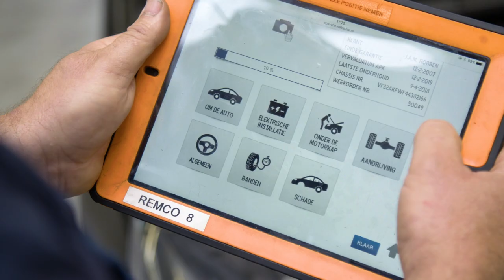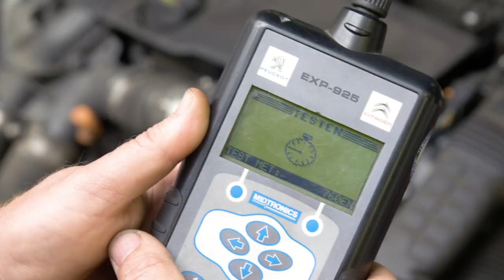Nefkens zoekt autotechnici!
Als autotechnicus bij Nefkens Peugeot heb je een veelzijdige baan; van motorbakken vervangen tot elektrotechniek naar storingen verhelpen tot sleutelen. We werken met de nieuwste technieken die het werk van de autotechnicus makkelijker maken, zoals bijvoorbeeld de Vehicle Health Check, een digitale autodiagnose met behulp van een tablet. Verder bieden we goede begeleiding en doorgroeimogelijkheden. Bovendien zijn we een ontzettend leuk bedrijf om in te werken met fijne collega’s en een goede werksfeer.